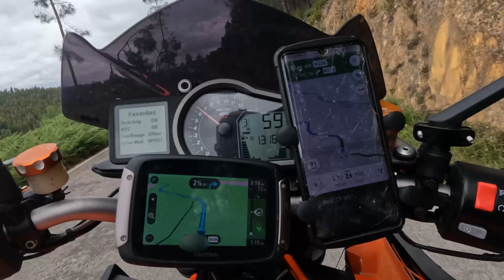MOVING to PORTUGAL; Viewing a property in Fundão.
If you'd like to help support us in creating these awesome videos for you, helping to cover expenses like; editing software and music licensing then please do make a donation using this

We stayed at a lovely hotel at the top of the Serra de Estrela, the Luna Hotel and travel down the mountain to Fundão where we meet Joseph @Farmerforfun who shows us around at our second property viewing in Portugal.

 (If you're new here) Hi! We are Jonny and Sam a pair of petrolheads looking to create a more sustainable and happy life in Portugal.